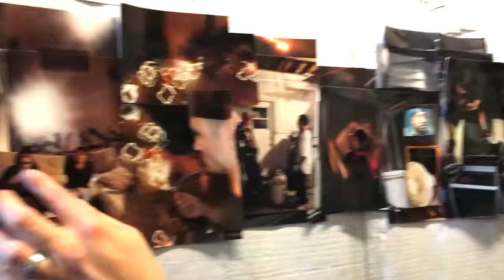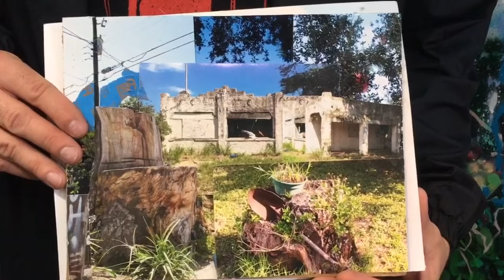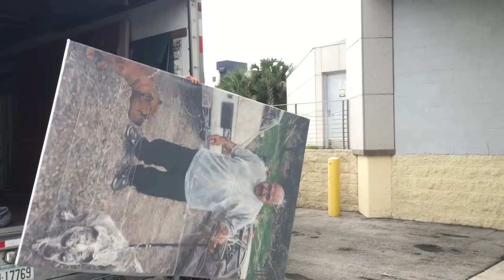A&V 2016 Michael Vasquez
Aesthetics & Values 2016 Exhibition featuring Michael Vasquez

Video made by Valerie Villa, Yashodhara Suri, Belle Canto, & Danaris Pichardo